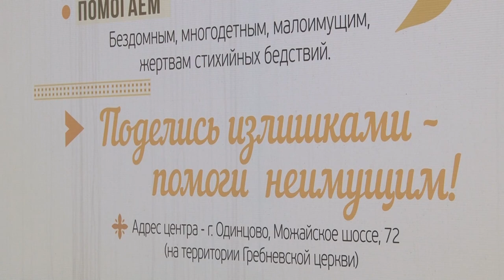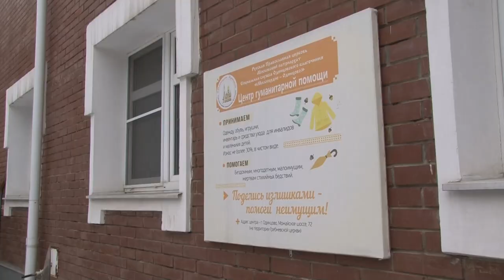про_людей: Координатор центра гумпомощи при храме. Анна Бушина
Чтобы делать добрые дела, не обязательно совершать подвиги. Порой, ежедневная маленькая поддержка нуждающимся окажется для них бесценной. Так, в центре гуманитарной помощи при Гребневском храме ежедневно кормят горячими обедами и помогают одеждой всем нуждающимся. О своей работе для нашей рубрики про_людей рассказала координатор центра Анна Бушина.